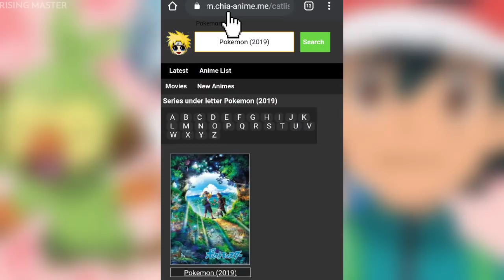Kya Serena & Greninja Wapas Aayenge? - Pokemon Sword & Shield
GUYS .Jitne Bhi Updates Or Topics The Sab Cover Karliye Ek Hi Video Mein. Toh Iss Baat Pe Like Karke Zarur Jana... Or Like Aim Bhi Pura Kardena ( 5k Likes )

Aur

Top 5 Pokemon Jo Mega Evolved Hone Chaiye IN HINDI | Top 5 Pokemon Who Deserve Mega Evolution -

And. Thanx For Watching💖